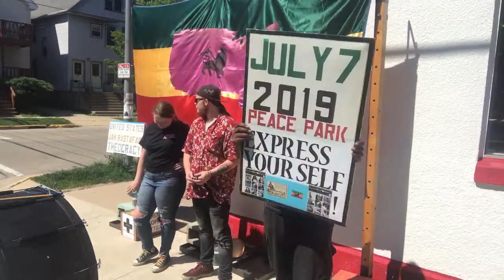June 7 2019 Madison supporters of freedom of religion Rastafari mission.